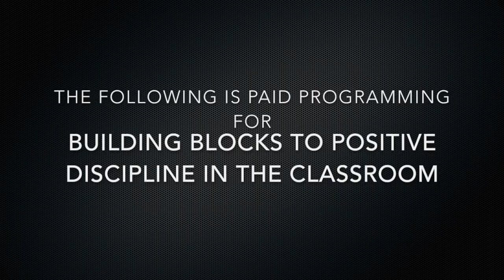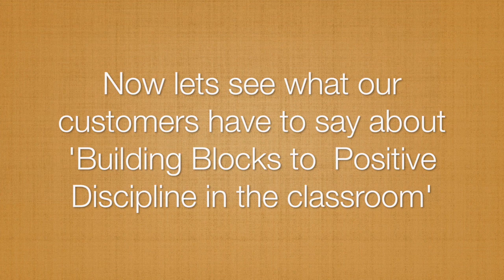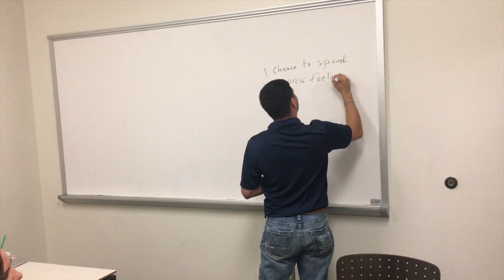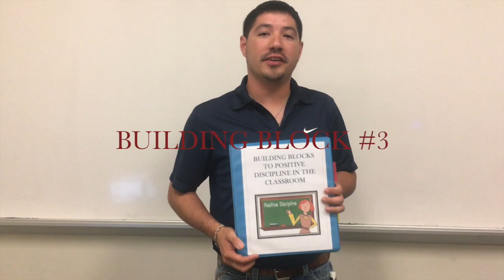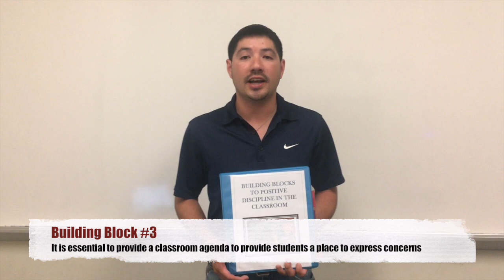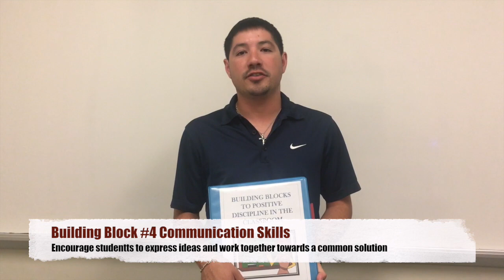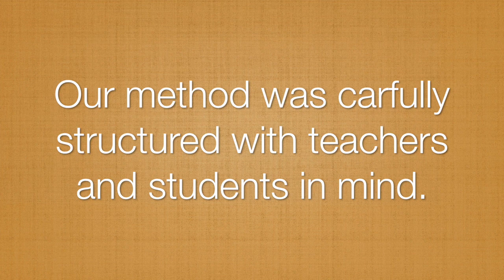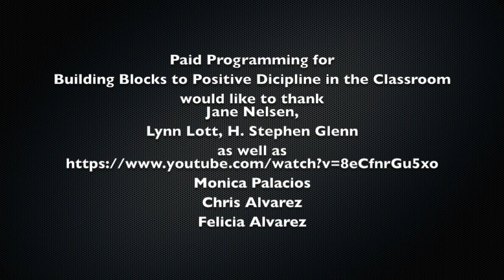Building Blocks to Positive Discipline in the Classroom Informerical